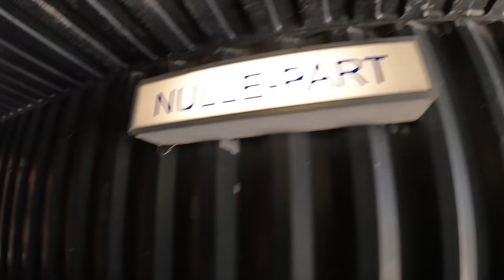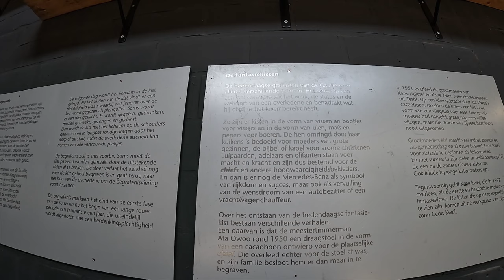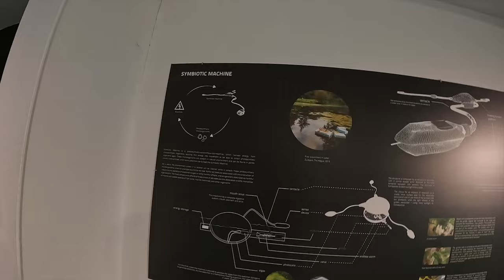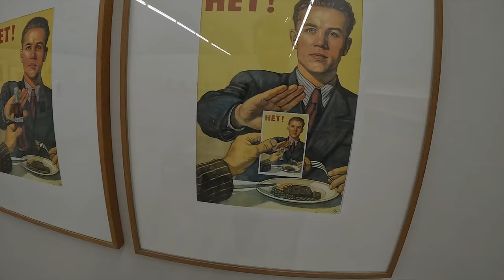Gekke KUNSTWERKEN in Verbeke Foundation !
In deze video gaan we gekke dingen bekijken in Verbeke Foundation.